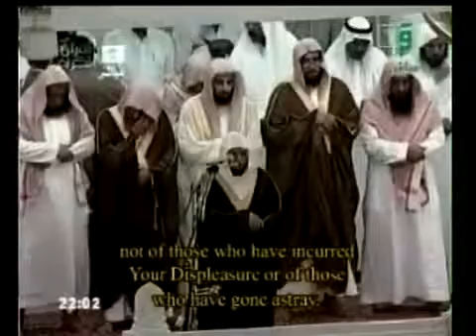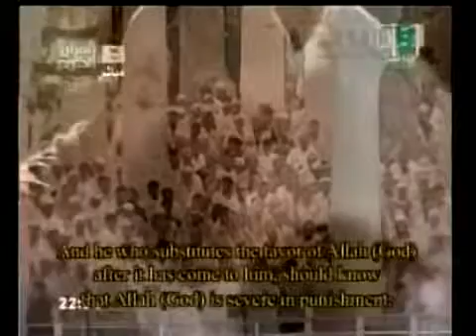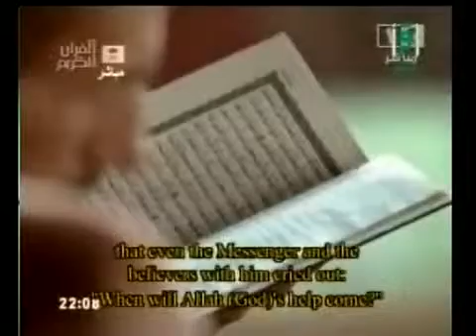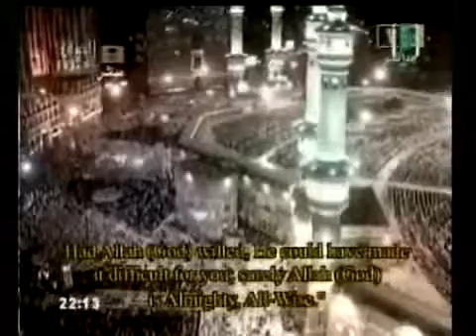Makkah-Taraweeh 2010(1431) Night 2 - Part 4 Sheikh Maher Al-Muaiqly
2nd 10 Rakat by Sheikh Maher Al-Muaiqily
Mash Allah

to see the wholeTaraweeh video.

Visita para ver todos los videos de Taraweeh.